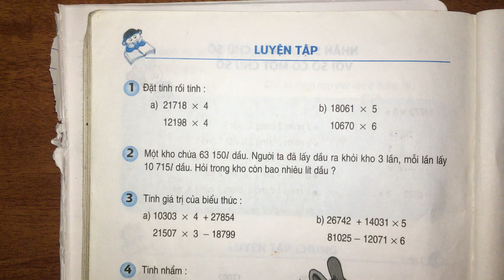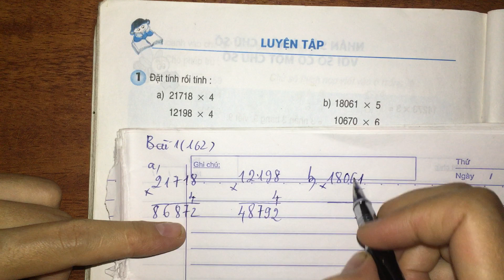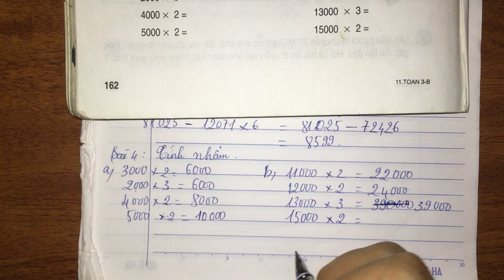Luyện tập (trang 162) - toán lớp 3 sách giáo khoa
Hướng dẫn học toán Luyện tập (trang 162) - toán lớp 3 sách giáo khoa